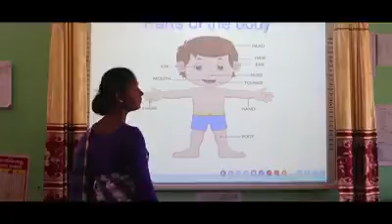Modern Teaching - using with Smart board